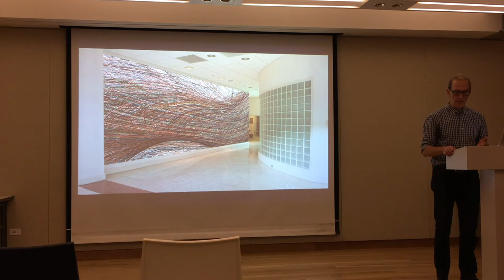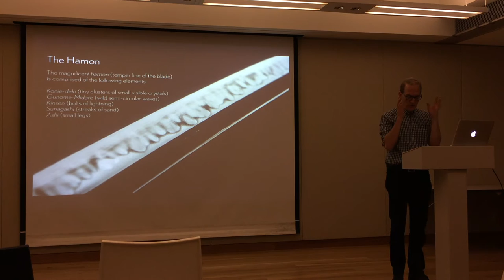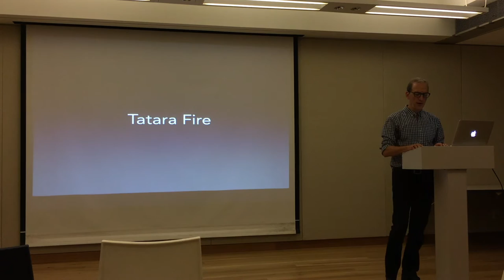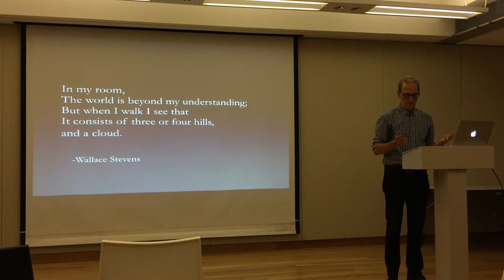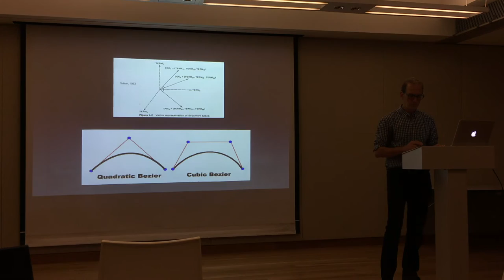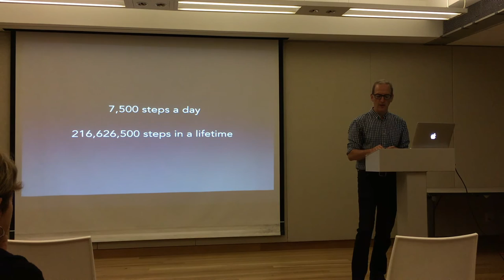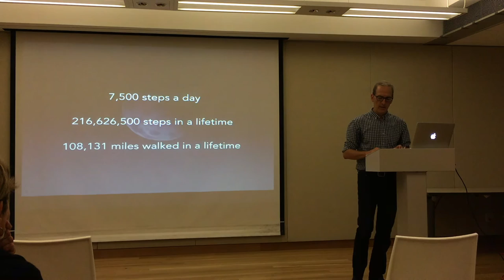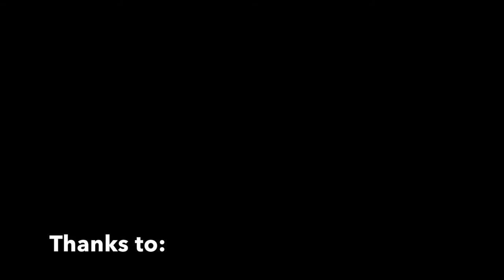Henry Mandell Artist Lecture: Transformation Through Fire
Lecture addressing thoughts on being an artist and new ways of creating art in the 21st Century.